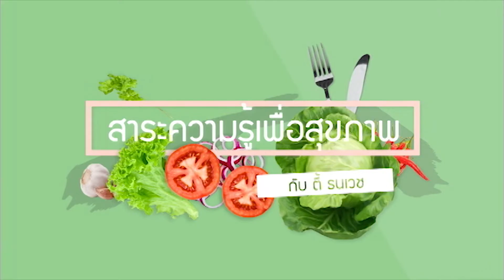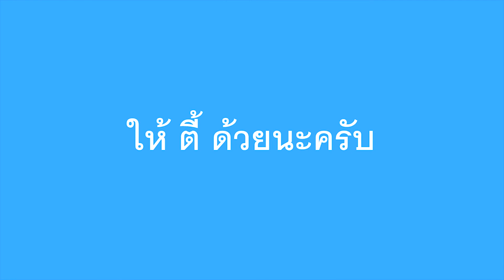โรคไตกิน มะเขือเปราะ ได้ไหม - คำถามเรื่องไต กับ คุณตี้ ธนเวช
อัพเดทข้อมูล การดูแลสุขภาพ ...ฟรี ได้ที่
🌾ข้อมูลเพิ่มเติม อาหารชะลอไตเสื่อม 🌾
สามารถดูได้ตามลิงค์ด้านล่างครับ
ไตดี อายุยืน...ดูแลไต ก่อนที่จะไม่มีไตดูแลคุณ
🍃ติดตามผลผู้ใช้ผลิตภัณฑ์ได้ที่นี่
คนจริงๆ ใช้จริงๆ 👇🏽👇🏽👇🏽
Line : @gelokgood
กด ลิงค์ไลค์อัตโนมัติ ด้านล่างได้เลยครับ
ปรึกษา ฟรี ไม่มีค่าใช้จ่าย ทัก Line มาได้เลยครับ